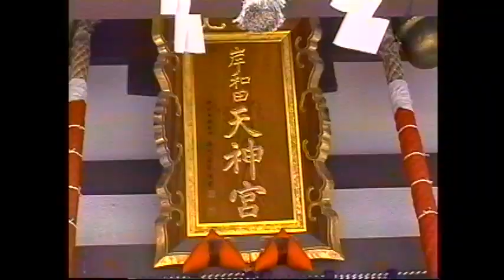ミレニアム岸和田だんじり祭 藤井町４ Millennium Danjiri Festival Special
Exciting Danjiri Festival of Japan【だんじり祭 昭和～平成へ】
8ミリフィルムとVHSビデオマスターを素にアップしています。
映像・音声に乱れが多々ありますがご容赦下さい。